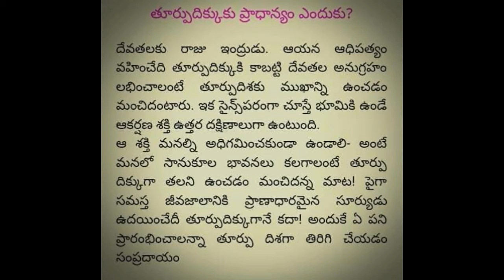తూర్పుదిక్కు కు ఉన్న ప్రాధాన్యం ఏంటి ?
yoga bharath

to know about indian(bharath)culture